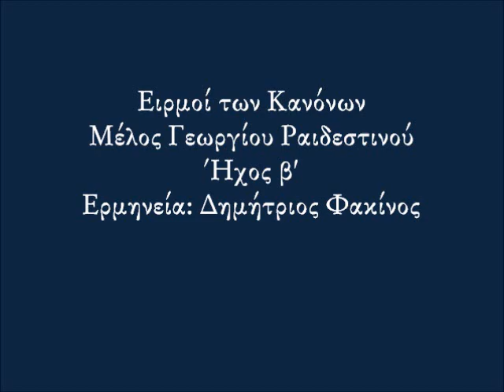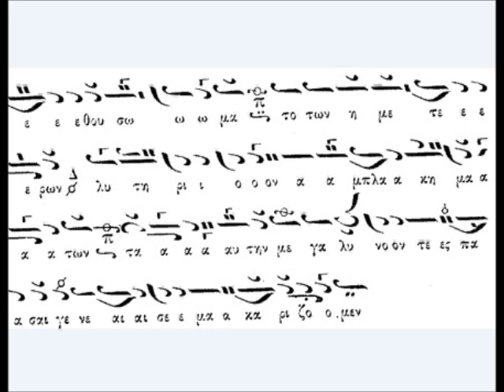Δημ.Φακίνος-Ειρμοί Κανόνων[Ραιδεστινού]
Μέλος: Ειρμοί των Κανόνων
Μελοποιός: Γεώργιος Ραιδεστινός
Ήχος: β'
Ερμηνεία: Δημήτριος Φακίνος